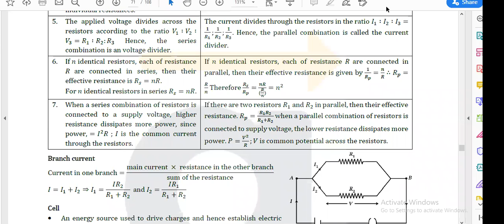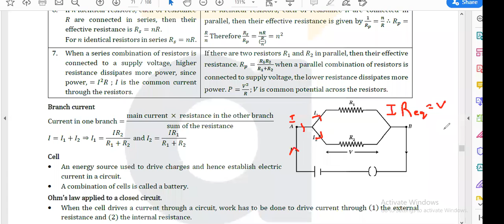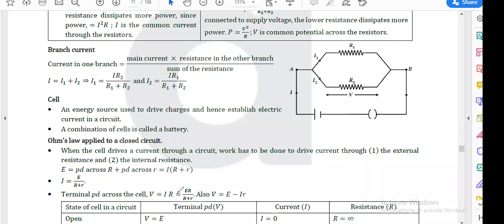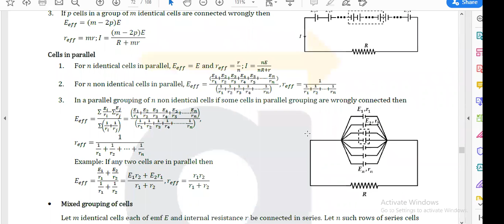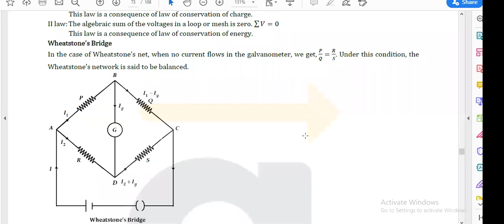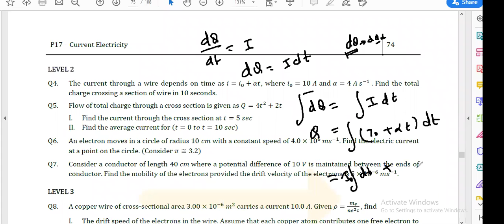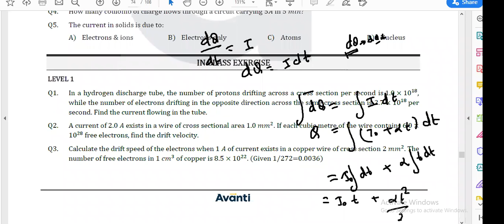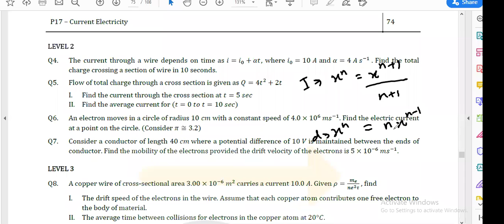ELECTRIC CURRENT ( JULY 10th )